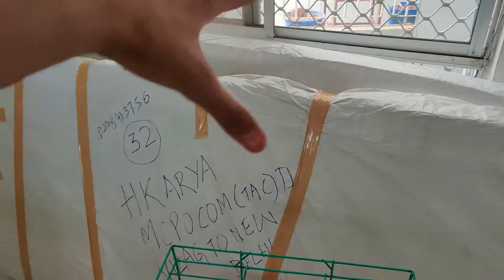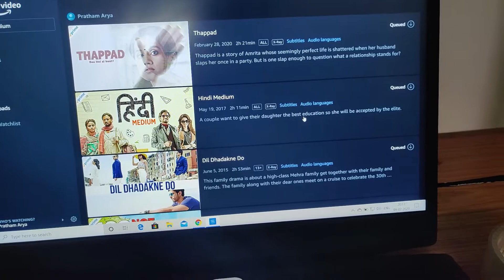Finally Moving From VIZAG to Delhi | Bye Bye Luggage | Pratham Arena DW7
Hey Internet!